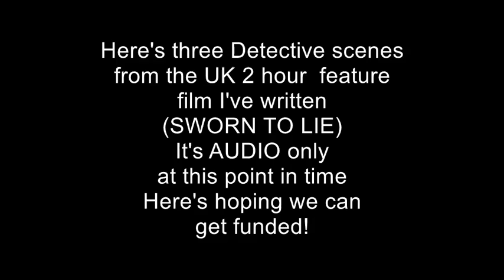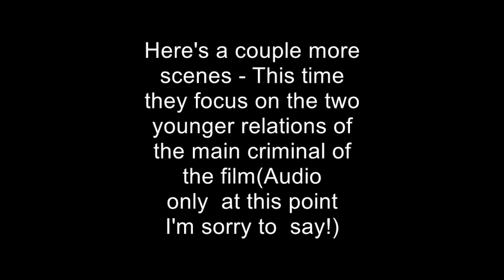(Ep 260) Onwards and upwards - FILM FUNDING time!!!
This week, Paul puts out an "audio" of a few scenes from the 2 hour UK feature film he's written. "It's 2022 now - Time to get our lives back on track "and" get some FUNDING to realize my feature film"